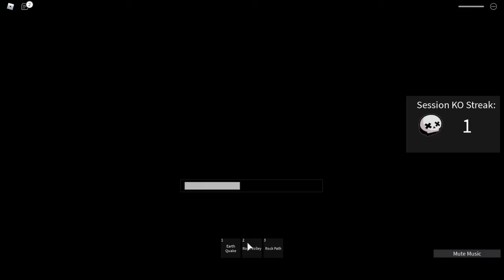Teen titans battleground